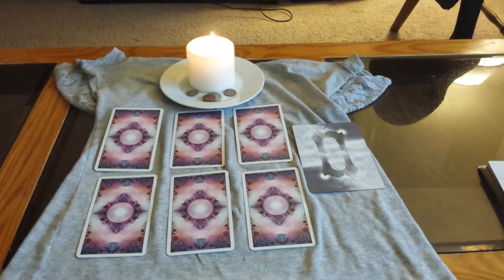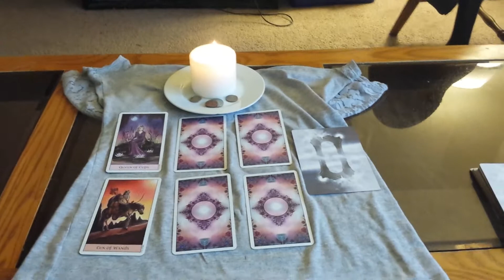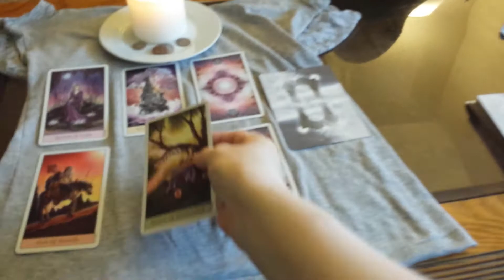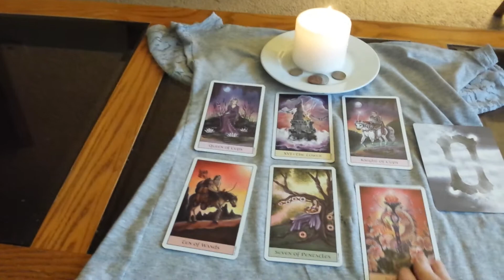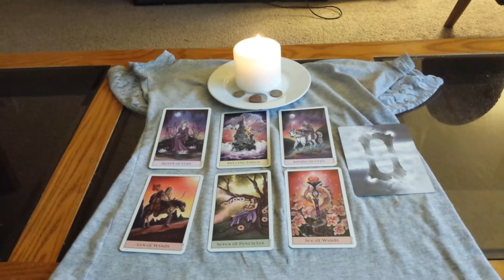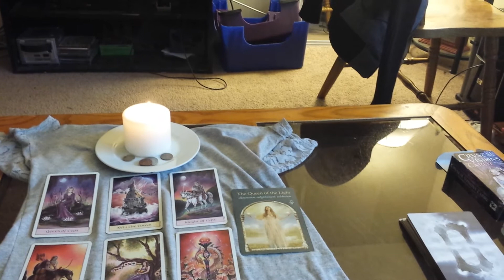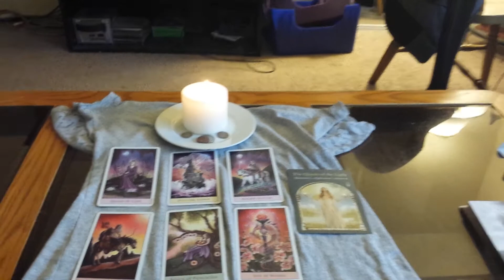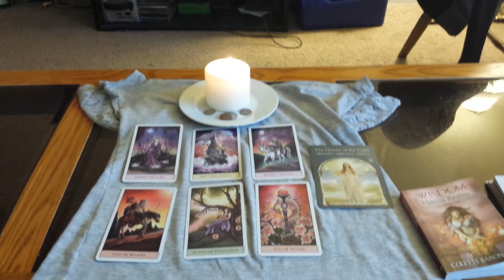Weekly Tarot Reading for Dec 25th to Jan 1st :)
The Weekly Tarot Reading, hope you enjoy Watching ty.